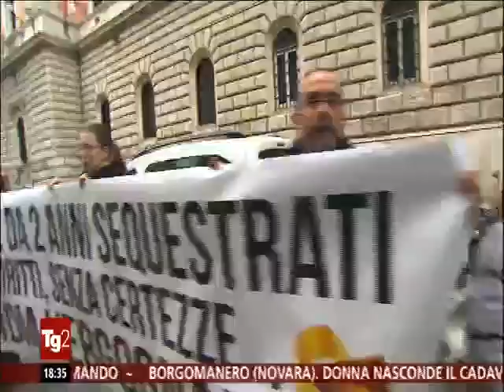TG2 - PER I MARO': LANCIO TRATTATI INTERNAZIONALI DENTRO AMBASCIATA INDIA